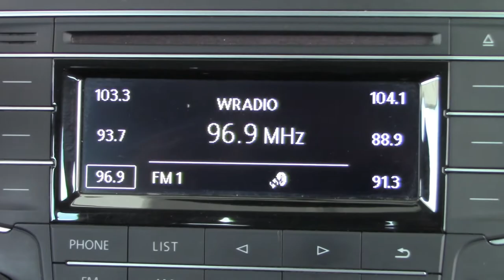Volkswagen / Jetta / 2017 - 7909